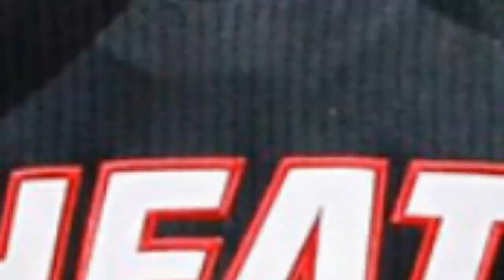Top 10 Highest Paid Athletes Of 2017 !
0:00 - Intro
0:00:12 - Soccer player Cristiano Ronaldo
0:00:32 - Auto Racing champ Lewis Hamilton
0:00:52 - Basketball player LeBron James
0:01:12 - Football player Lionel Messi
0:01:32 - Tennis player Roger Federer
0:01:52 - Basketball Kevin Durant
0:02:12 - Football player Andrew Luck
0:02:32 - Golfer Rory McIlory
0:02:52 - Basketball player Stephen Curry
0:03:12 - Basketball player James Harden